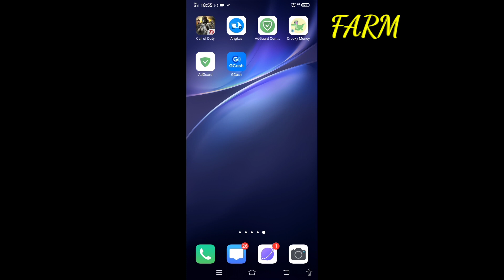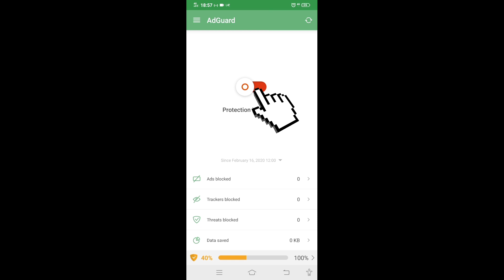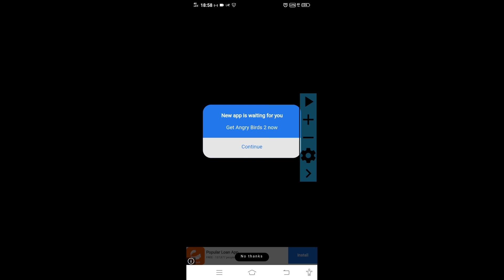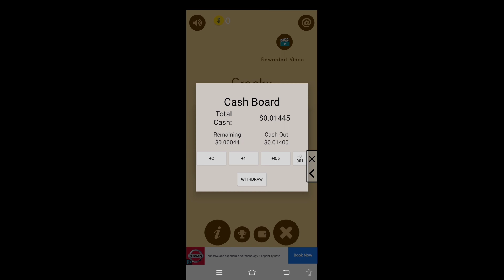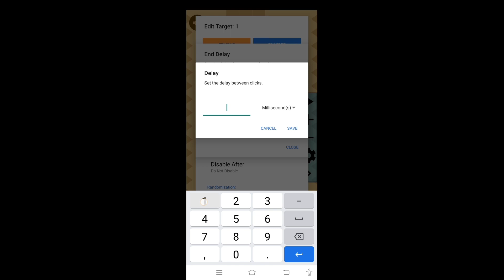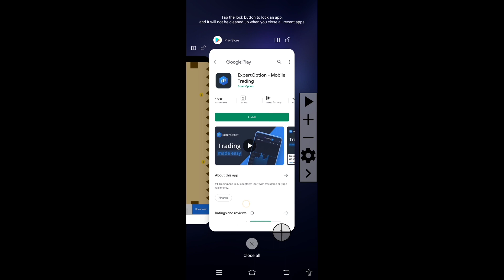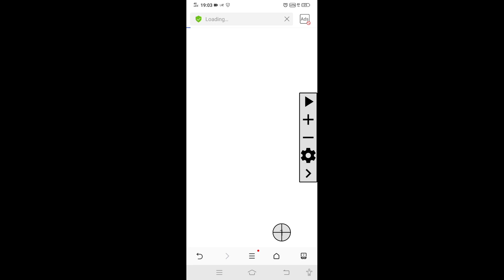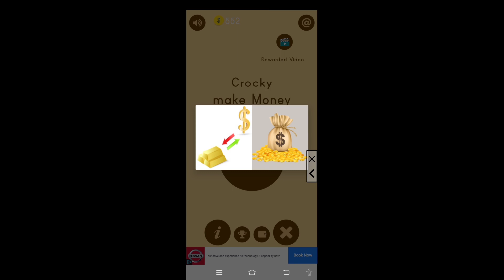paanu kumita gamit ang cp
games make  money